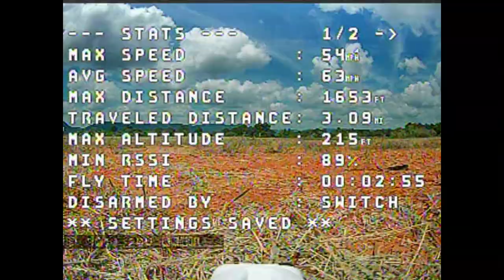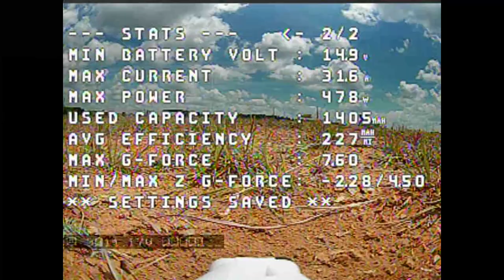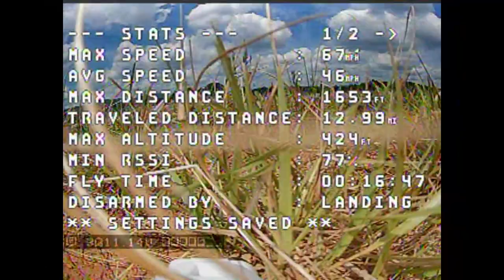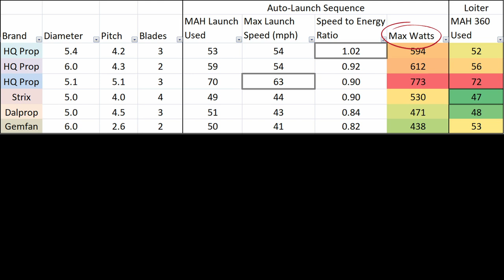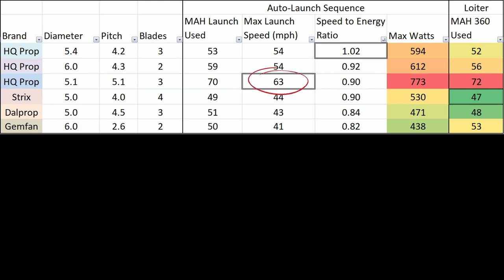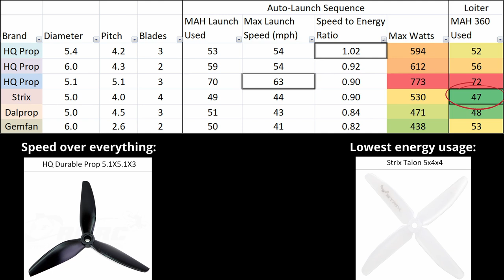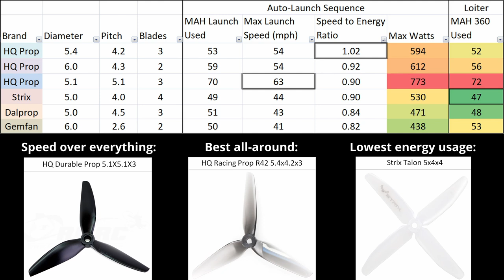Prop Testing on the Penguin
Props and timestamps listed below:

00:00 - Intro
00:38 - HQ Durable Prop - 5.1x5.1x3
01:50 - HQ Racing Prop R42 - 5.4x4.6x3
03:03 - HQ Prop - 6x4.3x2
04:25 - Strix Talon - 5x4x4
06:28 - DALProp - 5x4.5x3
07:36 - Gemfan - 6x2.6x2 (stock penquin)
09:33 - Conclusions